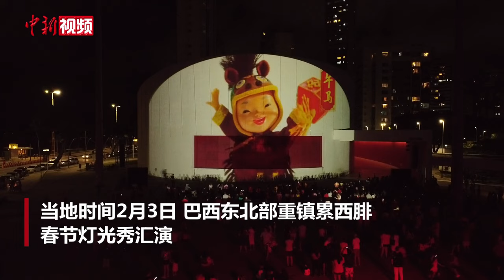巴西累西腓举行灯光秀庆中国龙年春节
当地时间2月3日晚，巴西东北部重镇累西腓春节灯光秀汇演，在累西腓市知名地标——为纪念现任总统卢拉的母亲而命名的多娜·琳杜公园举行。此次活动中国驻累西腓总领馆与中央广播电视总台拉美总站联合举办。中国驻累西腓代总领事王可、巴西联邦参议员阿鲁达、巴西累西腓市文化局长里卡多·梅洛、巴西累西腓市议员西达·佩德罗萨，巴西各界友人、华侨华人等4000余人共襄盛举。

当天晚上，多娜·琳杜公园内剧院的外墙，投影出中国文化元素灯光秀。画面中，十二个生肖福娃次第给观众拜年，中国传统时令节气习俗一一展演，格外吸睛。2024甲辰龙年适值中巴建交50周年，活动现场特别展示了由中巴双方共同设计的两国建交50周年纪念标识。该标识以数字“50”为主体，融合中巴国旗颜色，彰显两国建交半个世纪以来始终相互尊重、平等相待、合作共赢。数字“5”和“0”相融相交，构成无穷符号(∞)，象征中巴虽相隔万里却紧密相连、命运与共，寓意两国友好源远流长、生机蓬勃、前景广阔。

当晚还举行了庙会活动，各色龙元素和中国风的文创产品精彩亮相。2024“春碗”、“五龙戏珠”摆盘、春晚龙年生肖吉祥物公仔、龙辰辰帽子、“金龙迎春”2024春联年品礼盒等文创产品，颇受欢迎。

庙会上，中国艺术团体为巴西观众呈现精彩而独具风情的中国文艺表演。书法、泥塑以及剪纸等中国传统文化体验活动更是带来浓浓的年味儿。

累西腓市于2022年将中国春节设立为累西腓市官方节日，成为巴西首座将中国春节设立为官方节日的城市。（林春茵 视频来源 中国驻累西腓总领馆 )